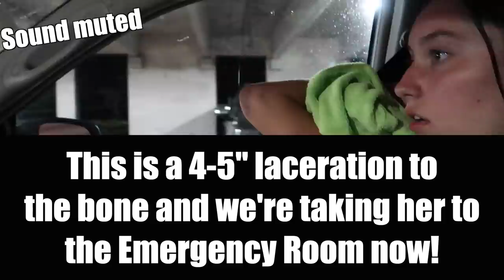Rushed her to the ER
Today we have to rush Kapri to the ER!  We show and tell you the whole story!  This is a parent's worst nightmare.

Kendal's Tik Tok: kendal_rich
Evie's TikTok: _evies_life_
Brinley's TikTok: itzmebrinley
Kapri's TikTok: Kapri_rich_